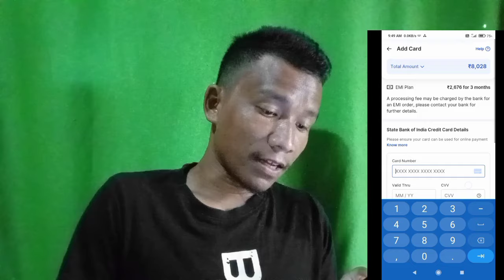Moble offer Maikai bregen Damsostako?? masie rabo,